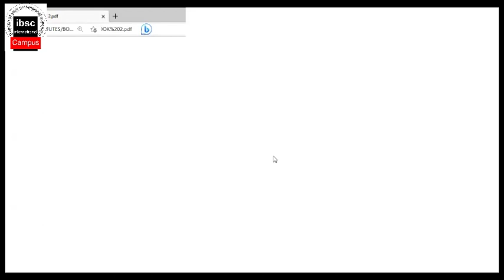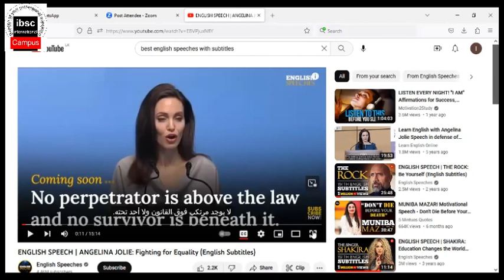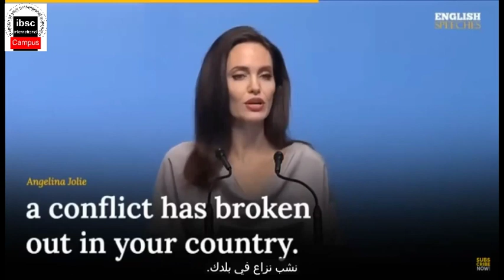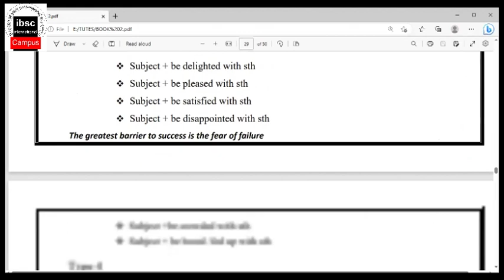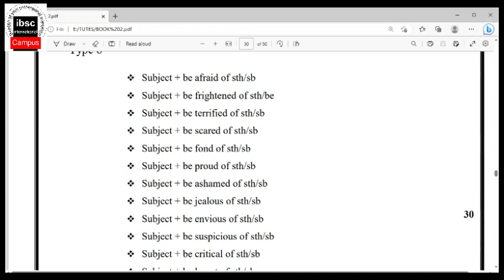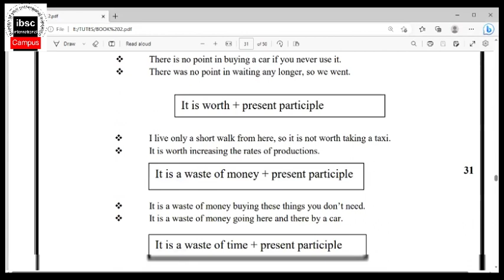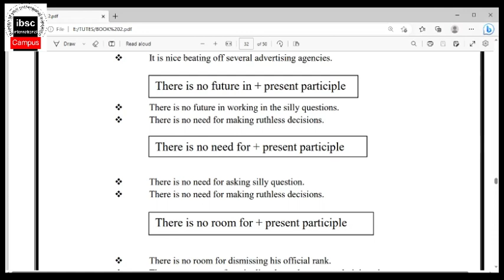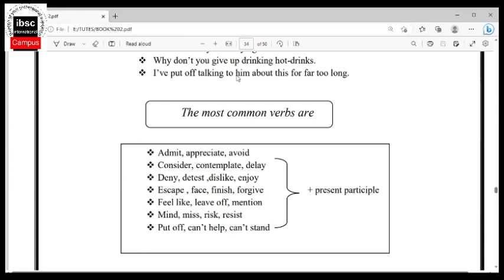Diploma In English.....Lesson No 24 {2023/04/29}